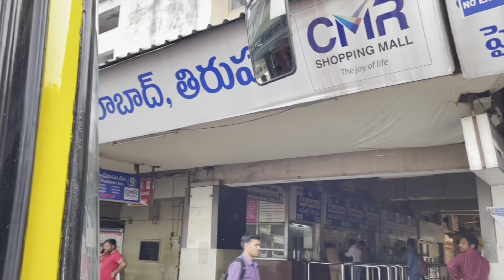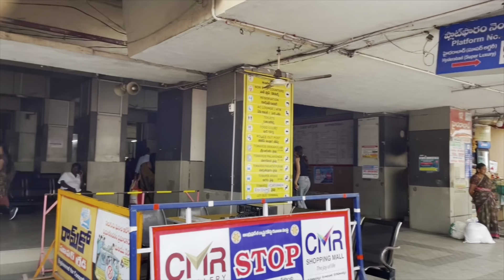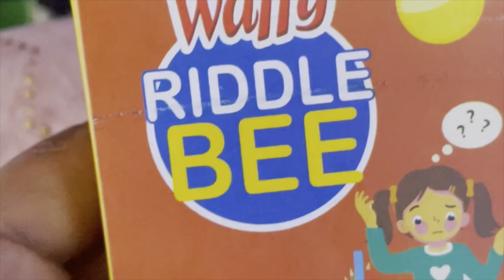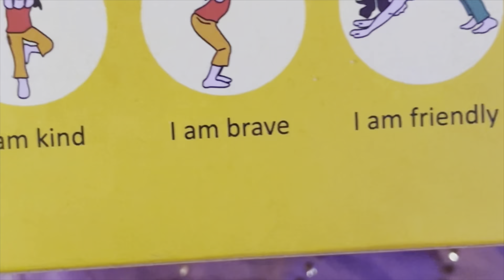Vlog // Vizag to Rajahmundry // Bus journey // teluguvlogs sj Renu’s vlogs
Hi andi..
E video lo memu Vizag nundi Rajahmundry velthunmu.. bus journey